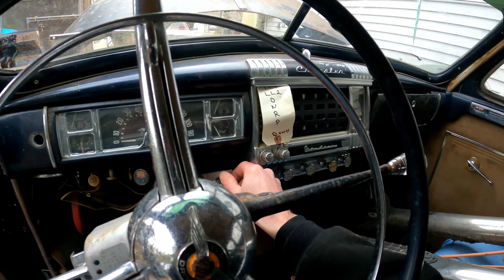Rotting 1967 Cadillac Convertible Will It Run and Drive? - NNKH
This 1967 Cadillac Convertible Deville has been rotting away in a South Jersey backyard for years.  Let's see if she'll fire up and drive!  This car is for sale by the owner for $3k. UPDATE: SOLD for $2300

STUFF I USE:
~GOPRO HERO 9
~FAVORITE TRIPOD
~LEATHERMAN WAVE+